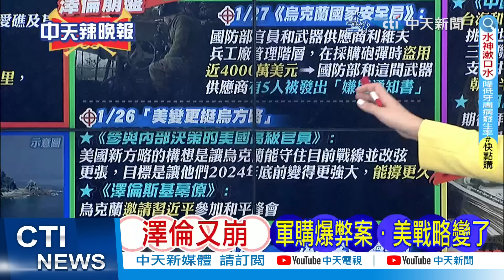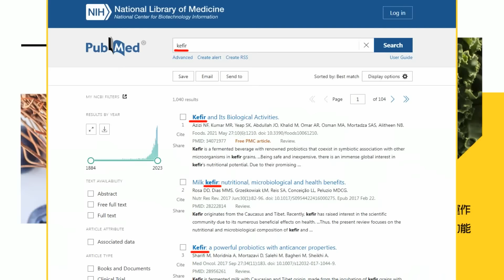【鄭亦真辣晚報】虧300億美元! 印度看上中國這航線 | 紅海走不了 印度尋出路 中國成關鍵 精華版@中天新聞CtiNews